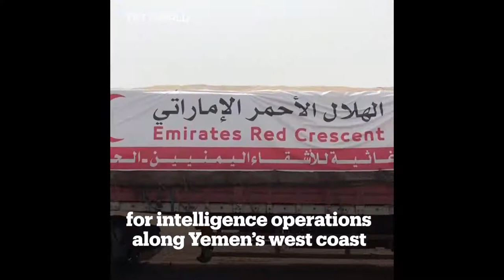World News Headlines Today - 19 Dec 2020 🌍 Paris Arrests | Mexican Hit | Covid Crocodile | Shacks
Perpetual Pixel features news headlines and breaking news from all over the world, sourced from the top international news agencies such as CNN, Al Jazeera, France 24, Euronews, Sky News, 9 News Australia, CBC News and Arirang News.

► Sources:

00:00 - Intro

00:06 - Four linked to meat cleaver attack arrested

01:04 - Ex-governor of troubled Jalisco state shot dead

02:04 - Venezuela to shut all-powerful National Constituent Assembly

03:06 - UNMO vehicle impacted while conducting monitoring

04:07 - China warns Australia not to join with US

05:13 - Man exonerated after nearly two decades in prison

06:35 - UAE’s illegal operations in Yemen revealed

07:21 - Vaccines can turn you into crocodile, says Brazilian President

08:17 - More than 1,000 shacks destroyed in Cape Town fire

09:18 - Stacks at Arizona power plant toppled in demolition